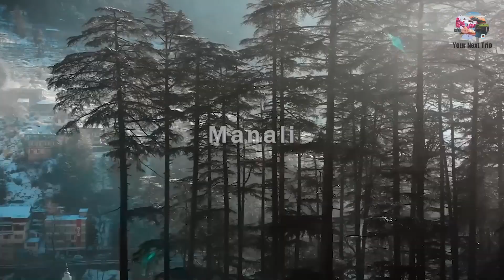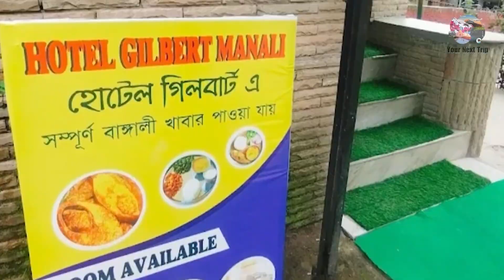Manali Hotels | Manali Mall Road Hotel low price | Budget Hotels in Manali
Manali Hotel | manali hotel room tour | Manali Vlog | Hotels near Mall road Manali

Hotel Pushpak, Mall Road Manali, Himachal Pradesh
Address: Hotel Pushpak The Mall, Manali, on, Mall Rd, near HDFC Bank, Manali, Himachal Pradesh 175131

Hotel Monarch
Address: Hotel Monarch, Mall Rd, above Chopsticks Restaurant, Manali, Himachal Pradesh 175131

Hotel Hira Invitation - Hotel in Mall Road, Manali
Located in: Mall Road Market Manali
Address: Mall road, distt, Manali, Himachal Pradesh 175131

Hotel Kashyap
Address: 65VQ+9P4, Mall Rd, Manali, Himachal Pradesh 175131

Hotel Gilbert By The Universe Hotels
Address: Bajhogi Rd, Siyal, Manali, Himachal Pradesh 175131

OYO 45690 The Paramount Inn
Address: 1, Near, Mall Rd, Siyal, Manali, Himachal Pradesh 175131

HOTEL VIJAYANT
Address: opposite Hotel Kunzum Backside Entry, 1, Mall Rd, Manali, Himachal Pradesh 175131

Hotel Grass Land Manali
Address: Mall Rd, Manali, Himachal Pradesh 175131

Video Includes:
manali
budget hotels in manali
plan the perfect manali trip
manali hotels
hotels in manali near mall road
hotels in manali
rooms in manali
best hotels in manali under 3000
cheap hotels in manali in seson
how to book online hotels in manali
manali hotel with best view
manali cheapest honeymoon package
manali cheapest hotel
best low budget hotels in manali near mall road
hotels with view in manali
manali budget hotels - hostels in manali - hostel old manali - manali vlog
manali budget hotels  - hostels in manali - budget hostels in manali - manali trip
budget hotels in manali - hostels in manali - best hostel in manali - manali tour
hotels in manali with price
travel info bengali
mountain top hotel manali
manali hotels near mall road
manali hotel
manali mall road hotel low price
manali best hotels near mall road
hotels near mall road manali
manali budget hotels near mall road
best hotel in manali
top 6 hotels and resorts in manali
cheap and best hotels in manali
how its like ina hotel in manali
how to book hotel in manali
best hotel in manali for honeymoon
hotels in manali for couples
manali hotels and resorts
manali hotel vlog
best hotel for honeymoon in manali
manali resorts
hotels in manali
top 10 resorts to visit in manali
honeymoon resorts in manali
best place to stay in manali
stay in manali
shimla manali tour plan from Kolkata
hotels in manali with jacuzzi
best hotels in manai near mall road
kolkata to manali
manali complete information
kolkata to manali tour cost
kolkata to manali tour package
manali tour vlog in bengali
shimla manali tour video
shimla kullu manali tour package
manali hotel room tour
manali hotel vlog
honeymoon hotel in manali
family hotels in manali
manali vlog
manali hotel price
manali hotel room price
manali famous hotels
best budget hotel in manali
manali best hotels
manali hotel price
manali hotels
manali hotels cheap and best
manali hotel booking
manali hotel room
manali hotels list with price
manali hotels price
manali hotels near bus stand
manali hotels for couples
manali hotels budget
manali hotels in December
hotel in December
hotel in manali
hotel in manali mall road
hotel in manali with best view
hotel in manali with bathtub
best hotel in manali near mall road
cheapest hotel in manali
best hotel in manali for couple
hotels in manali
hotels ina manali with best view
hotels in manali near river
hotels in manali in December
hotels in manali for family
hotels in manali under 1000
hotels to stay in manali
budget hotel manali
best budget hotels in manali
luxury hotel manali
manali hotel mall road
manali best hotel in mall road
mall road manali hotels
best hotels near mall road manali
manali mall road hotels price
mall road manali best hotel
hotels manali
best hotel in manali with mountain view
manali places to stay
manali hotel stay
cheap places to stay in manali